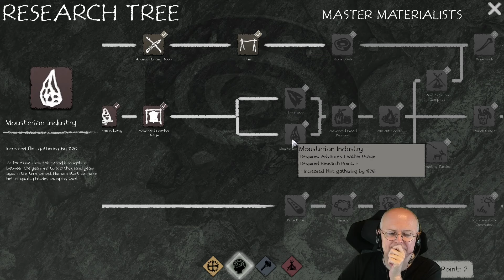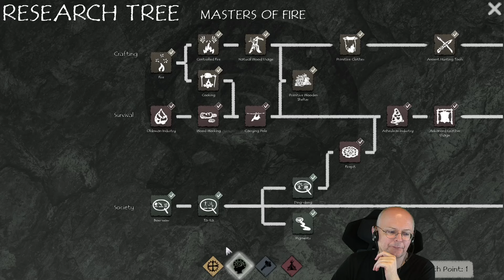Steinzeit-Strategie! Preview THE ANCIENTS (06) [Deutsch]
Faustkeile schärfen, Fellschurze anziehen! Rundenstrategie in der Steinzeit. Spannende Mischung von 4x Strategie und Nomaden-City Builder! So spielt sich The Ancients: Preview Let's Play der Early Access Version ► Homepage des Spiels ► WB live ► WB Discord ► Community-Angebote bei ASUS / ROG